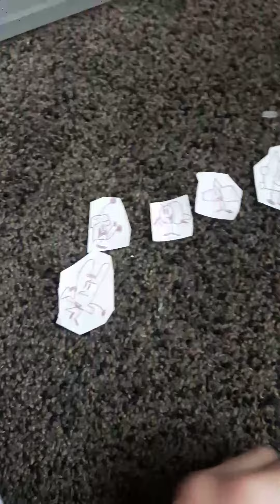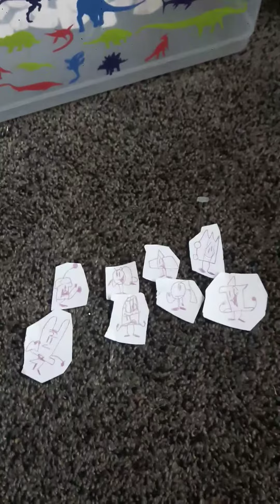bfb viewer voting 34